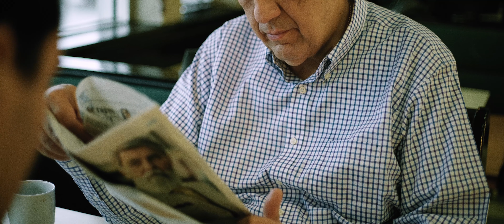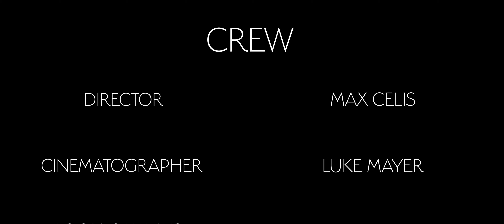DINER (Short Film)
A Davinci Street Production
Written and Directed By Max Celis
Cinematography and Editing By Luke Mayer
Produced by Evan Sellas, Max Celis, and Luke Mayer
Assistant Director: Alex Styrczula

A young professional walks into an unremarkable diner where he is seated alone in a booth. He sits quietly enjoying his morning until he is joined by an older man. Surprised by the forwardness of this stranger Samuel allows him to join him in his booth. The two men spark a conversation which leads to deep introspection.

Featuring
Evan Sellas
Nick Greanias
Bella Bercher